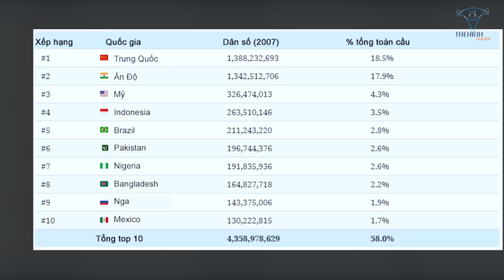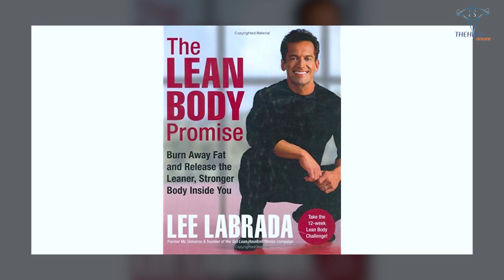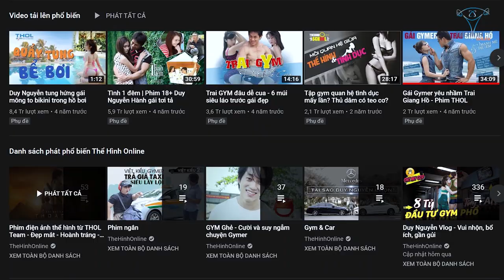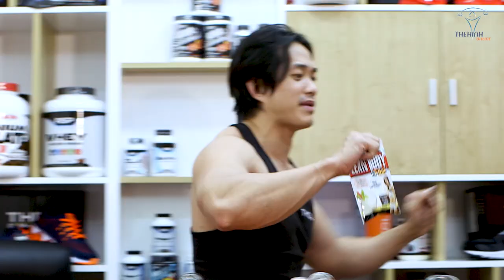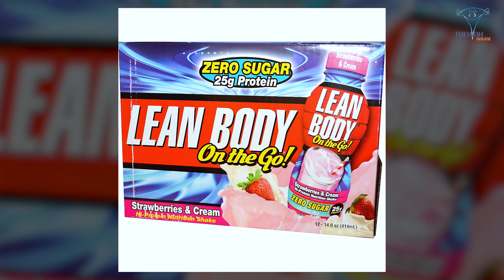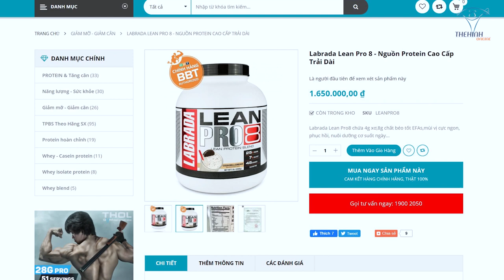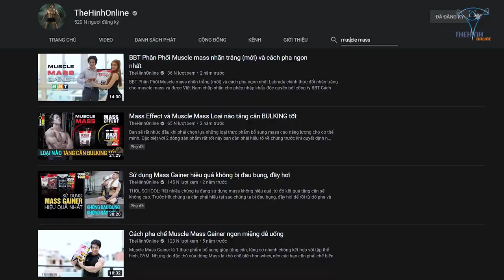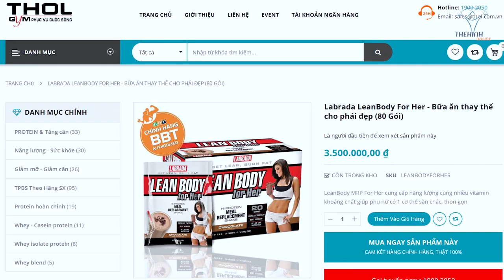Bí Quyết Duy Nguyễn Phát Triển Labrada Thành Công Rực Rỡ Việt Nam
Thương hiệu Labrada Nutrition với các dòng Protein cao cấp thần thánh hàng đầu thế giới cùng đế chế Lean body được Gym chúa Duy Nguyễn phát triển TOP 1 tại thị trường Việt Nam.

Địa chỉ:
♦ BBT Hiệp Phú: 10 Trương Văn Thành, phường Hiệp Phú, quận 9, TP HCM
♦ BBT Hiệp Thành: 535 Lê Văn Khương, Hiệp Thành, Quận 12, TP HCM
♦ BBT Quận 7: 102 Lý Phục Man, Phường Bình Thuận, Quận 7, TP HCM